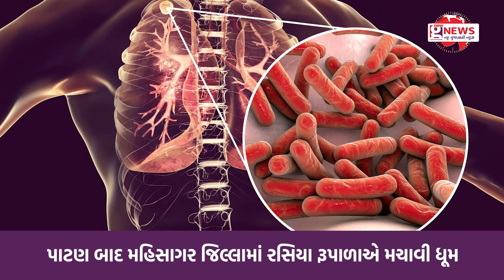'યસ વી કેન' ટીબી સ્લોગન હેઠળ વિવિધ કાર્યક્રમ \ A variety program under the TB slogan 'Yes We Can'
હાલ રસિયો રૂપાળો રંગ રેલીયો ગીત પર કમલેશ અને જગદીશ ગોસ્વામી બાદ રાષ્ટ્રીય ક્ષય નિયંત્રણ કાર્યક્રમ અંતર્ગત ટીબીમુક્ત સમાજ બનાવવા માટે આરોગ્ય વિભાગ દ્વારા 'યસ વી કેન' ટીબી સ્લોગન હેઠળ વિવિધ કાર્યક્રમ યોજવામાં આવી રહ્યા છે